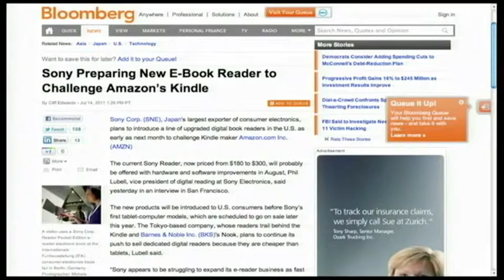TNT 284: Sony's New E-Readers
Sony is bringing new improved E-Readers to market.